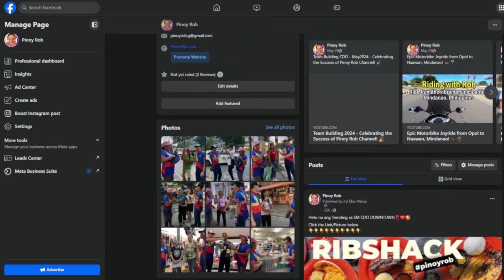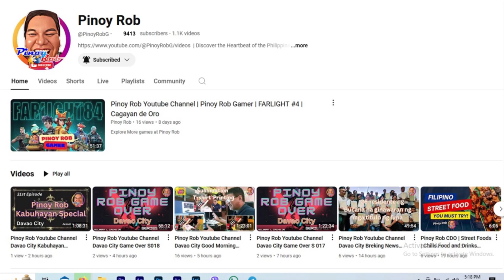Pinoy Rob Youtube Channel Davao City 80th Kabuhayan Special